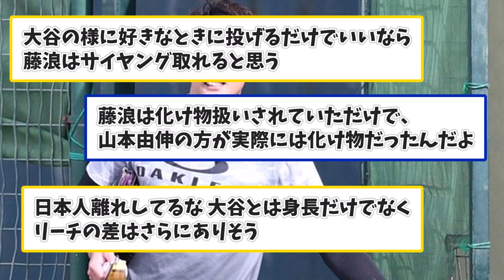2023年“最も厄介な投球”に大谷＆藤浪が選ばれるｗｗｗｗ【なんJコメント付き】